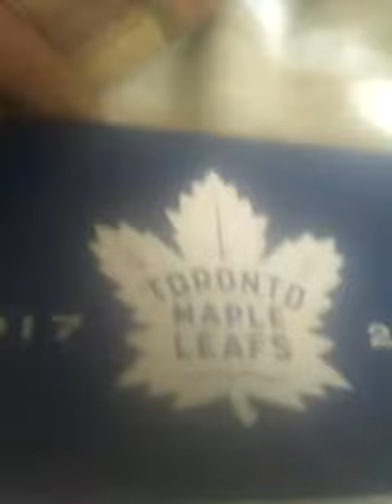I got Toronto Maple Leaf coins while I was in Halifax